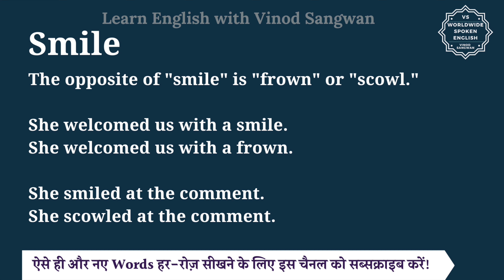Smile ka opposite word kya hota hai | opposite of Smile in English and hindi | antonym of Smile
In this video you will learn opposite word of Smile with few example sentences.

Let’s learn Meaning and opposite word of Smile in detail.

The opposite of ""smile"" is ""frown"" or ""scowl.""

She welcomed us with a smile.
She welcomed us with a frown.

She smiled at the comment.
She scowled at the comment.